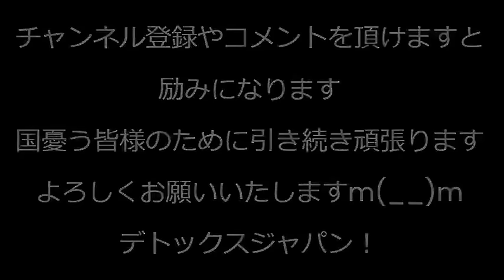結婚相談所の倒産が過去最多(帝国データバンク)男を足切りする女たち結婚をストライキする男たち 婚活男女比は1：2の女余り／ジェンダーに配慮して「ミス花笠」男も応募可能になるカオスに 240207